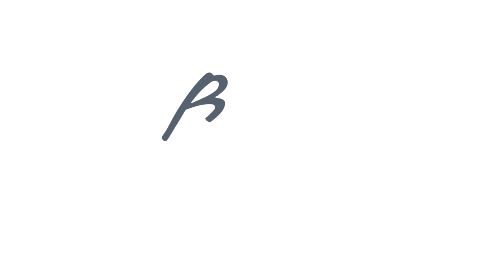Cassio Motta, ex-tenista pro fala sobre Câimbras - Blog Bem Sacado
Cassio Motta, ex-tenista profissional, Cassio Motta, ex-tenista profissional, foi um ícone no tênis brasileiro. Bom, pra quem não sabe o Cassio chegou a ser o 4º do mundo em duplas. Ele sofria de câimbras e aqui conta um pouco de como isso atrapalhou sua carreira.

SOBRE O BEM SACADO

Somos três amigas com personalidades diferentes que nos unimos por uma única e grande afinidade: o Tênis.

O projeto Bem Sacado é assim, diverso, divertido, pessoal como um ótimo papo informal onde falamos sobre este esporte tão fascinante.

Aqui você vai encontrar vários assuntos relacionados ao universo do Tênis, desde nossas próprias experiências, dentro e fora da quadra, como também: dicas de saúde, técnicas e táticas, moda, alimentação, comportamento, histórias de superação entre outros.

Vale a pena você dar uma conferida, pois com certeza encontrará algo interessante que acrescentará benefícios no seu esporte e no seu dia a dia!

Categoria esporte
Pessoas e blogs
Categoria
Esportes
Categoria
Esportes